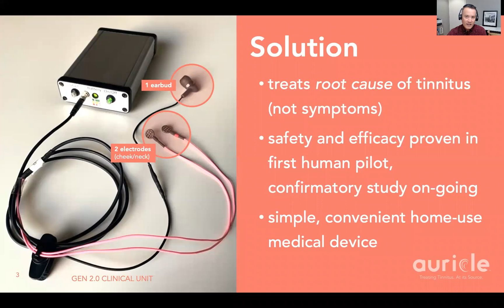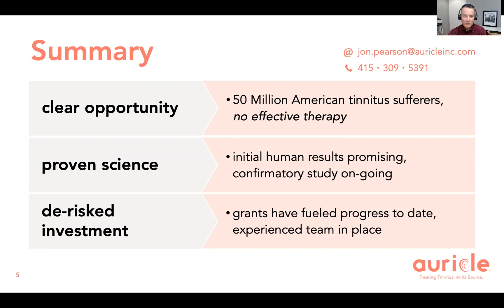Auricle 2 min 2021 Rosenman Innovator Demo Day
Auricle, Inc. is a medical device venture focused on commercializing the first validated and effective therapy that treats tinnitus at its source.